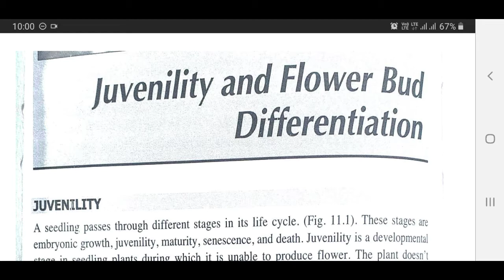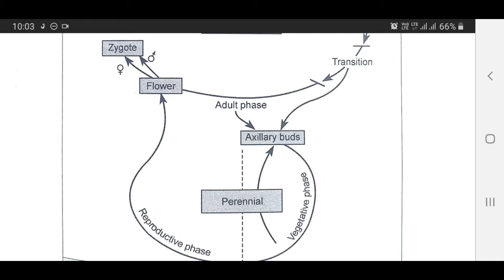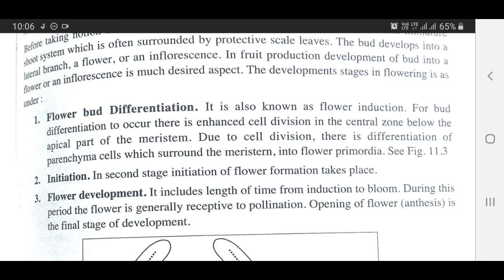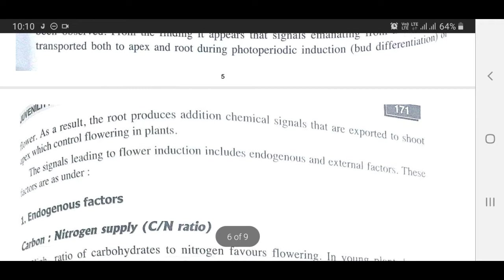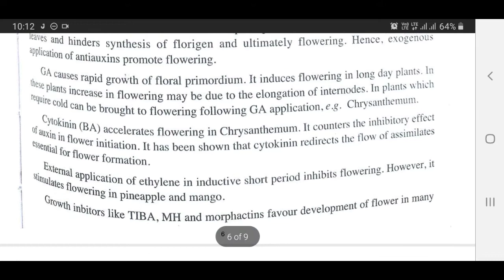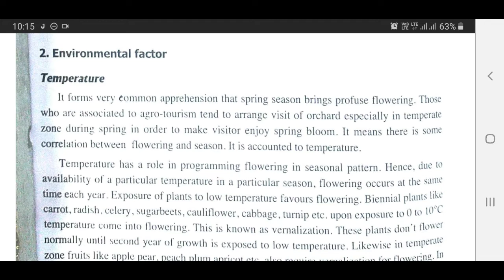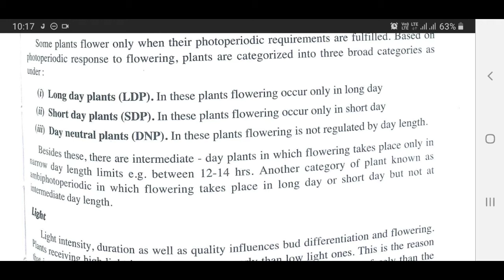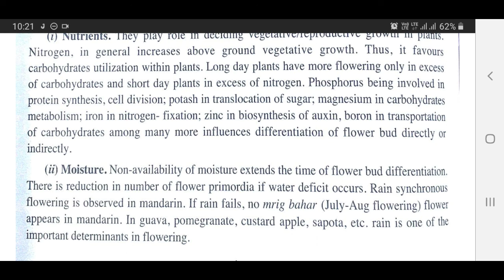Juvenility and Flower Bud Differentiation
Dr.Rajendra Singh
Hort-111